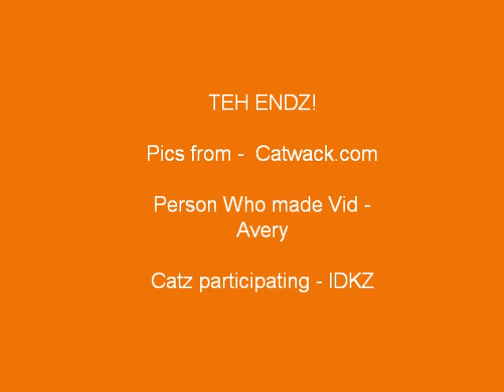Hillarious Cat Pics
U likez teh catz? Well, catz only likez cheezeburgerz.